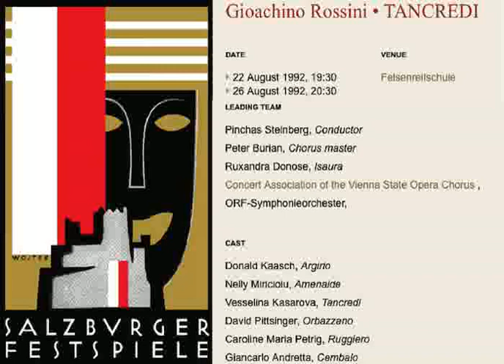tancredi salzburg 1992 Act 1 finale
live recording Aug 1992
Rossini Tancredi, Salzburger Festpiele 1992
Amedaide: Nelly Miricioiu
Tancredi: Vesselina Kasarova
Argirio: Donald Kaasch
Isaura: Ruxandra Donose
Ruggiero: Caroline Maria Petrig
Cembalo: Giancarlo Andretta
Orbazzano: David Pittsinger

Conductor: Pinchas Steinberg
Chorus Master: Peter Burian
ORF-Symphonieorchester
Vienna State Opera chorus